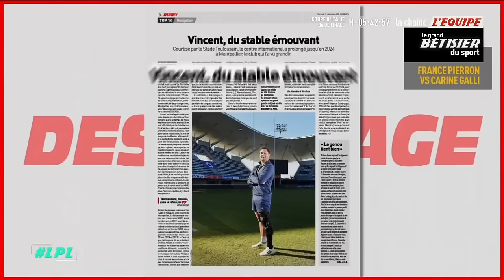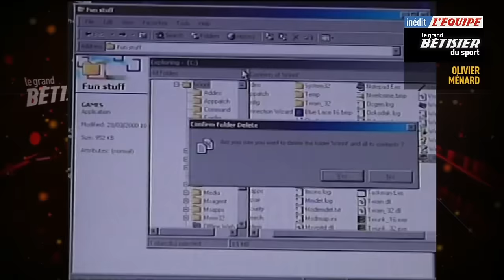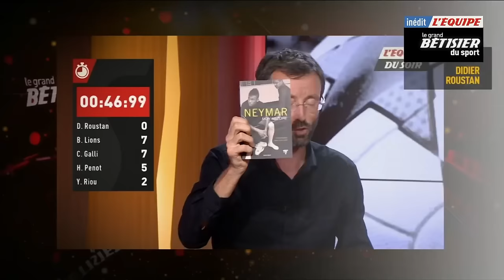Best of 2023 - Le bêtisier des chroniqueurs de la chaîne l'Équipe (Latour, Galli, Ménard, Roustan)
Best of 2023 - Ça dérape souvent sur les plateaux de la chaîne l'Équipe ! Bertrand Latour, Carine Galli, Olivier Ménard, Messaoud Benterki Didier Roustan, Nabil Djellit et tous les autres sont dans ce bêtisier des chroniqueurs.